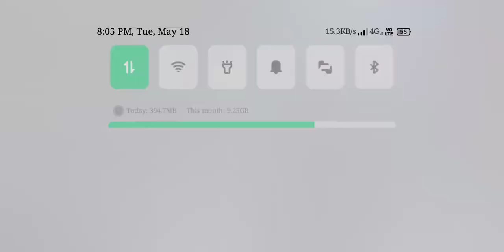Feri Feyfr 2021